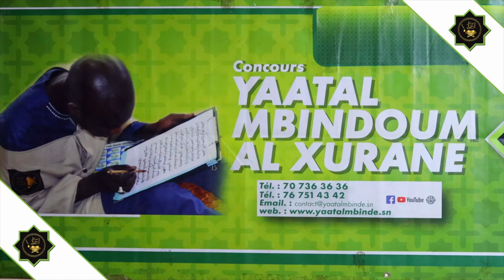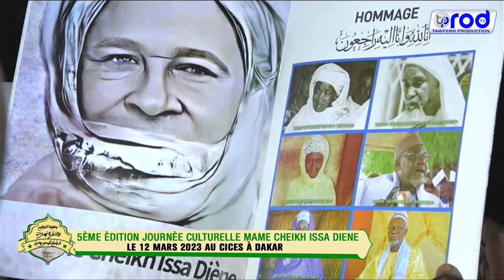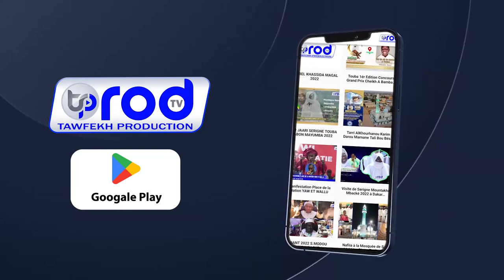DISCOURS S.SIDY NAR DIENE JOURNÈE CULTURELLE MAME CHEIKH ISSA DIENE DIMANCHE LE 12 MARS 2023 CICES